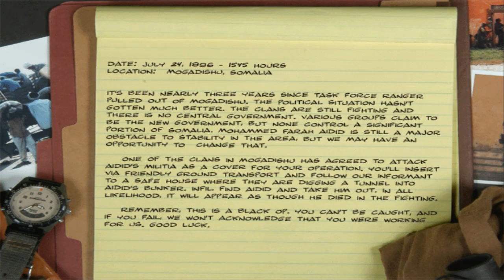Delta Force Black Hawk Down - Mission 16 - Aidid Takedown